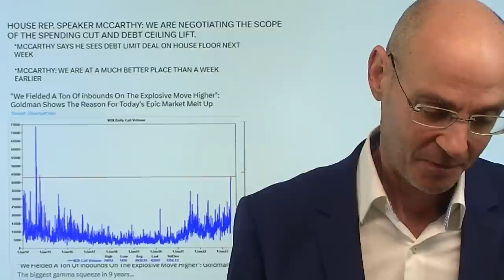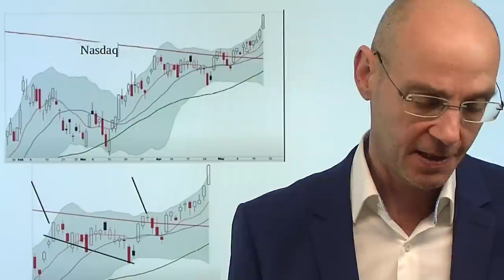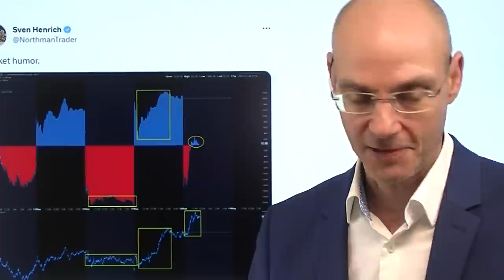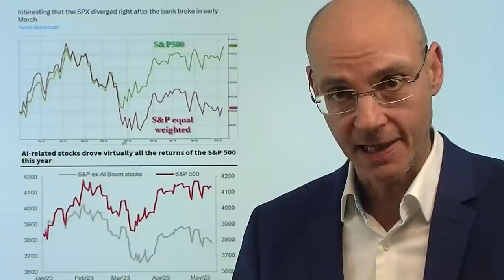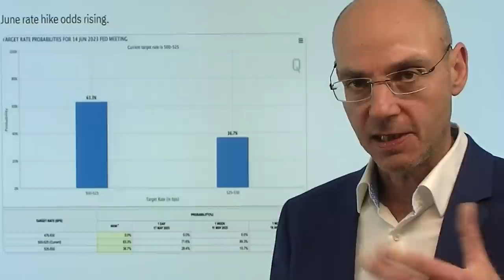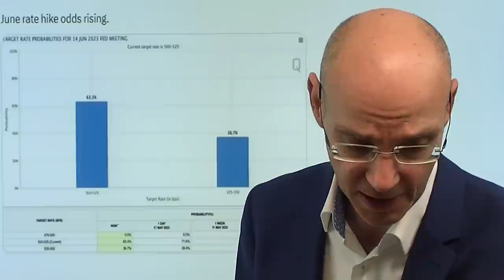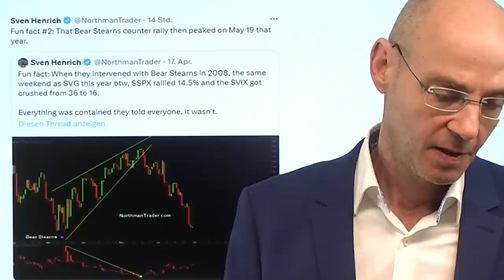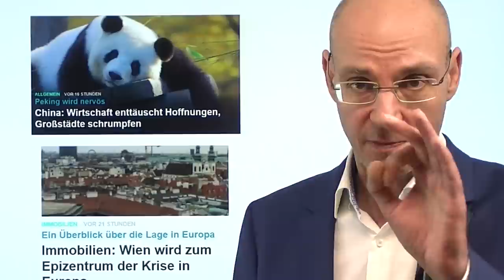Nasdaq, Dollar, Anleihen: Der Shcmerz und der Verfall! Videoausblick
Hinweise aus Video:

1. China: Wirtschaft enttäuscht Hoffnungen, Großstädte schrumpfen

2. Immobilien: Wien wird zum Epizentrum der Krise in Europa

3. Das traumhafte Geschäft der Sparkassen mit dem Sparbuch

Gestern vor allem der Nasdaq wieder mit einer saftigen Rally wegen Hoffnungen auf eine Lösung bei der US-Schuldenobergrenze - aber der Dollar steigt weiter, ebenso wie die Renditen für US-Staatsanleihen. Normalerweise sind Dollar und Anleihen negativ mit dem Nasdaq korreliert - wer also liegt richtig, wer falsch? Die Wall Street unter Führung der großen Tech-Werte stiegen gestern aufgrund der Hoffnung auf einen Deal zwischen den Demokraten und Republikanern schon nächste Woche - aber das ist wohl doch noch ein weiterer Weg. Gestern das höchste jemals verzeichnete Call-Volumen bei Optionen auf den Nasdaq - heute werden am kleinen Verfall die Karten neu gemischt. Insbesondere die großen US-Tech-Werte wie Nvidia sind inzwischen extrem überkauft. Die Märkte insgesamt gehen wieder einmal den Weg des größten Schmerzes: der Dollar ist stark geshortet, ebenso wie US-Staatsanleihen (man rechnet mit fallenden Renditen wegen der kommenden Rezession in den USA), nun passiert das Gegenteil..